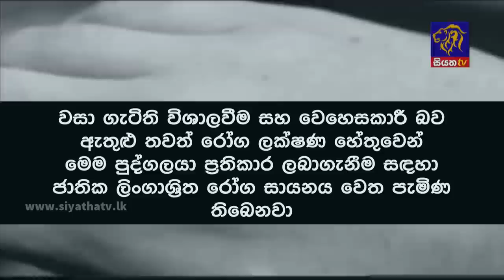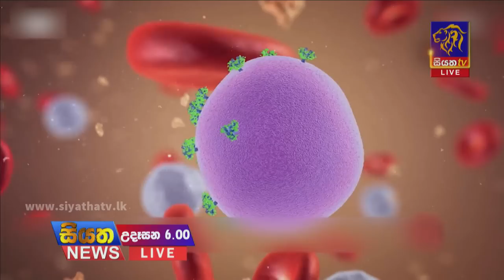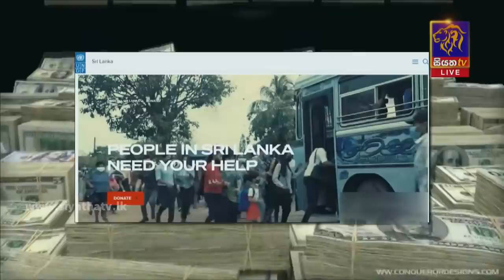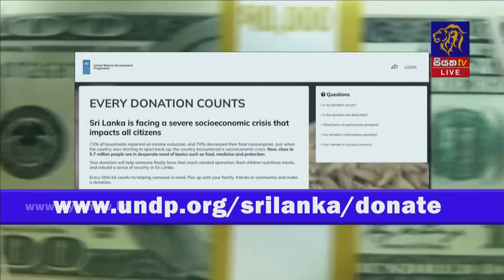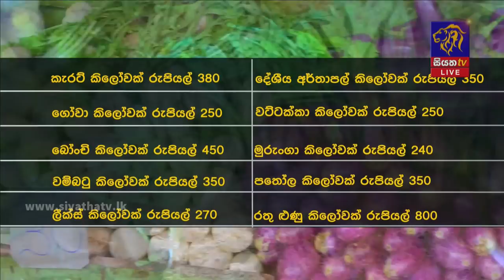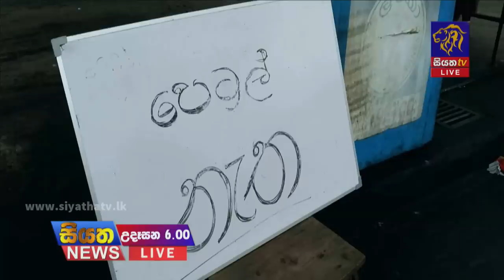Siyatha News | 06.00 AM | 05 - 11 - 2022